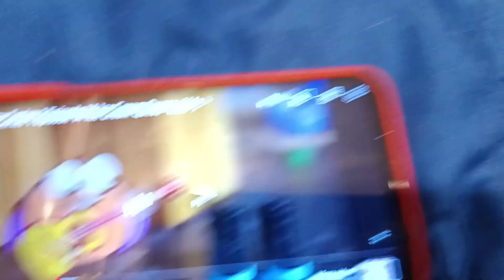Deko Boko Friends Nut'n Nose